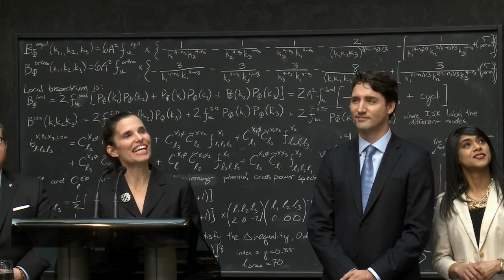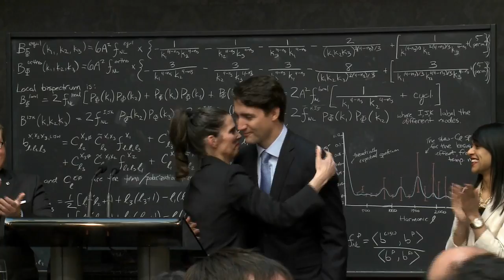Le premier ministre Trudeau fait une annonce à l’Institut Périmètre de Waterloo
15 avril 2016
Le premier ministre Justin Trudeau fait une annonce à l’Institut Périmètre de Waterloo.